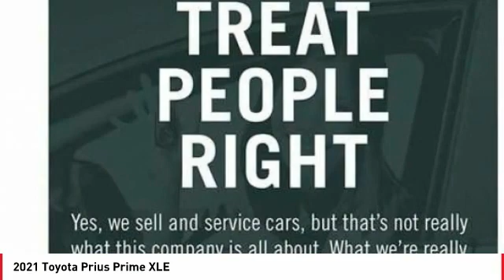2021 Toyota Prius Prime Cathedral City CA 241928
2021 Toyota Prius Prime XLE

Located right off HWY 111 in the Cathedral City Auto Center. **ADVERTISED PRICES DO NOT INCLUDE ANY DEALER INSTALLED OPTIONS AND AD PRICES EXCLUDE LEASES** Price does not include Taxes, Tags, Title, and Licensing Fee. Price includes:$1000 - TMS Bonus Cash - LA. Exp. 03/01/2021 $3000 - TMS Customer Cash - LA. Exp. 03/01/2021